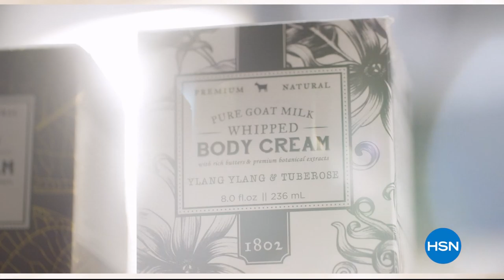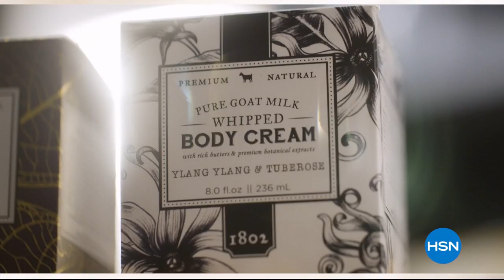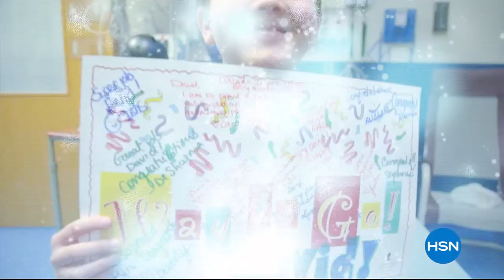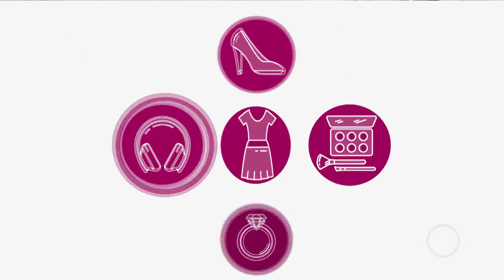HSN | Patricia Nash Handbags 10.24.2019 - 11 PM